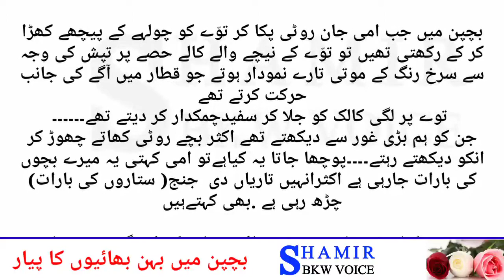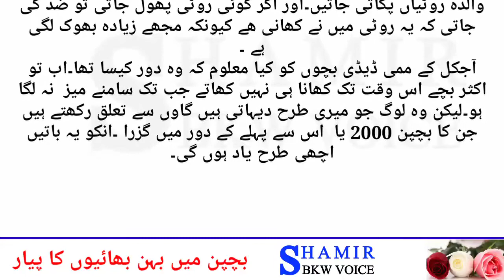bachpan main behn bhaion ka piyar | shamir bkw voice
bachpan main behn bhaion ka piyar

Author ::  ssp retired niaz ahmed khosa
topic    :: bachpan main behn bhaion ka piyar